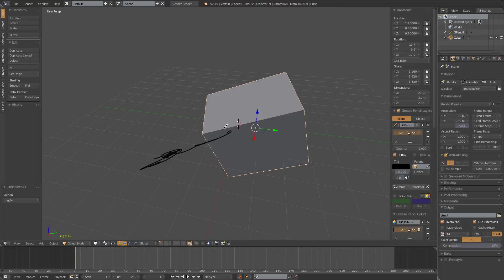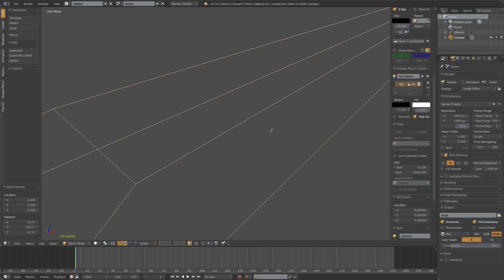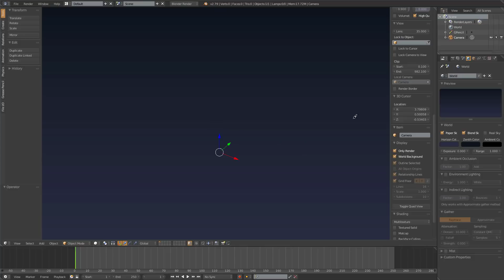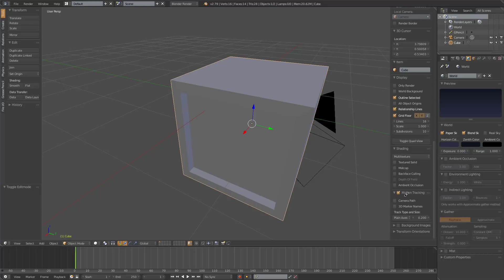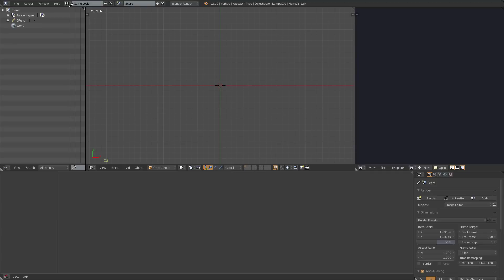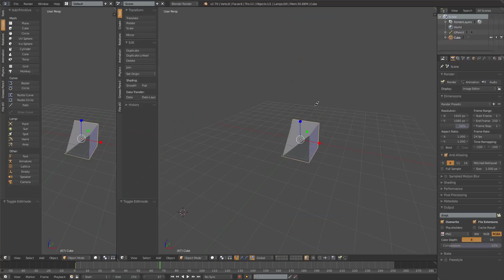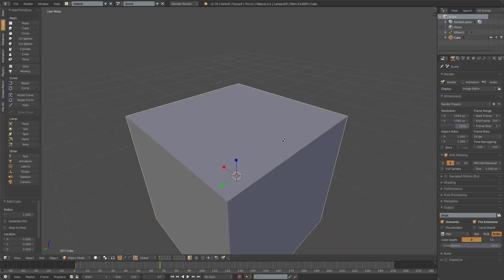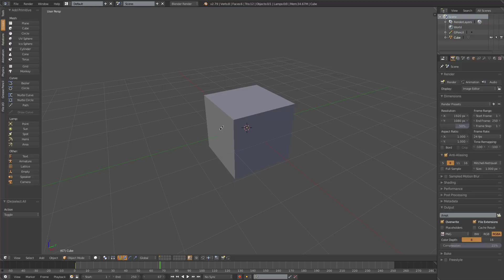Blender Başlangıç Eğitimi - Bölüm 1:Kullanıcı Arayüzü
Bu videoda;Blender'a yeni başlayanlar için arayüz tanıtımı yaptık.Panelleri nasıl kullanacağımızı ve klavye tuşlarından bilgi verdik.